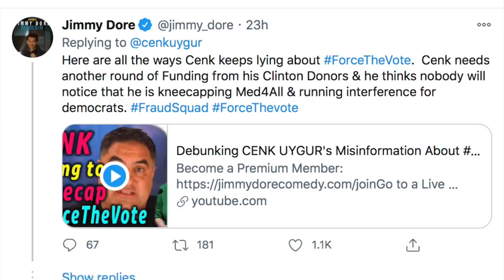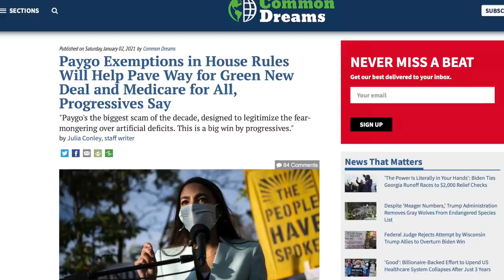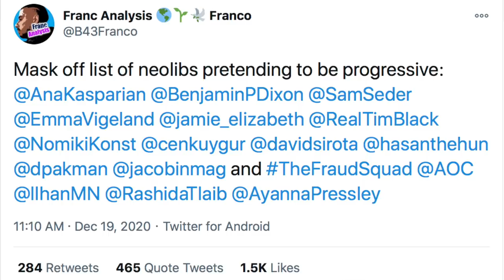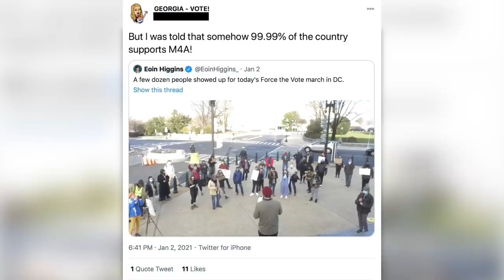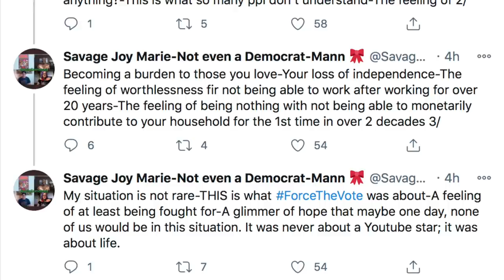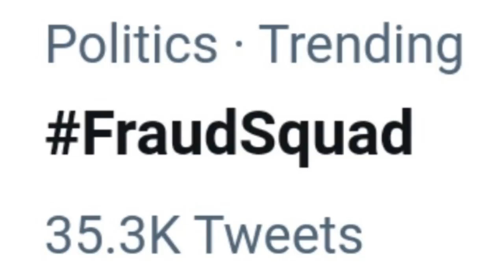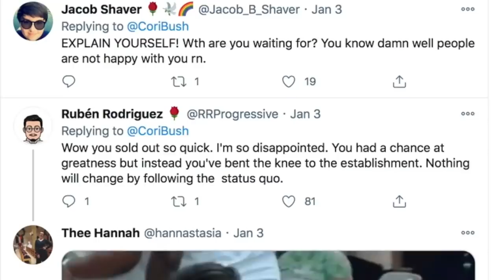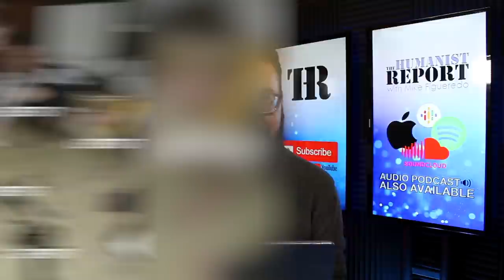The Left is IMPLODING Over ForceTheVote and The Squad